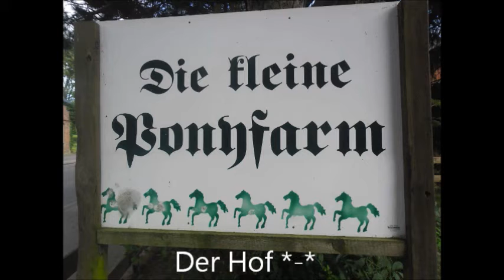Pofa *-*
neues Video :D diesmal besser! und es beschreibt nur den hof undsoo und nicht die fantastischen ferien dort *-*